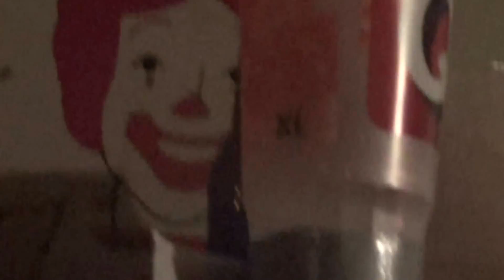Wazteland [UNTITLED] Webzhow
An experimental blog/web show pilot starring the Wazteland Warriorz and all of their wackiness. Content bits such as “All My Roaches” and “Pimp Naz-T” are absolute classics!

Video Editing and Effects by Stank Naz-T

We do not claim to own rights to stock or pre released audio. All original parties to anything we don’t own is owned by it’s original creator.